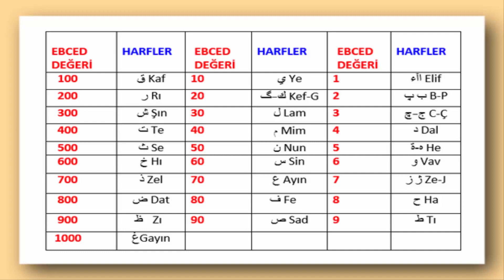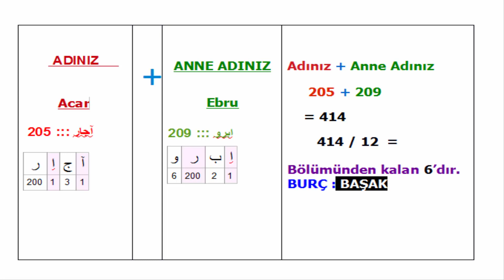Ebced Hesabı ile Burç Hesaplama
Ebced hesabı ile burç hesaplama, ebced hesabına göre burcunuzun hesaplanması, ebcet hesaplama, Ebced hesabı nasıl yapılır, ebced hesabı, isimden karakter analizi, yıldız falı, yıldızname, isminizin ebced değeri nasıl hesaplanır, isminizin ebced değeri isminize bakan esma nasıl bulunur, isminizin hayatınızdaki etkisi, ebced uygulamaları, cifir ilmi, isminizin ebced değerini öğrenme, burç yorumu, Əbcəd hesablanması öyrənmək istəyənlər üçün izzah, ebcedle burç bulma, ebced
Netice olarak: Ebced hesabı geleceği keşfetmeye yeterli bir kaynak değildir. Gelecek Allah’ın ilminde, irâdesinde ve kudretindedir. Allah bildirmedikçe hiçbir kimse, hiçbir hesaplamayla yarının ne olacağı hakkında bir ön bilgiye veya tahmine sahip olamaz.
Bu bilgileri verdikten sonra ebced hesabına göre burcunuzu hesaplayabilmemiz için
İlk önce adınızın sonrada anne adınızın ebced değeri bulunur bunların toplamı alınarak 12 ye bölünür ve kalan sayı sizin burcunuzu verir.
Eğer çıkan sonuç;

0'sa, yani küsüratsız bölünüyorsa, yıldızname burcunuz BALIK'tır.
1'se, yıldızname burcunuz KOÇ'tur.
2'yse, yıldızname burcunuz BOĞA'dır.
3'se, yıldızname burcunuz İKİZLER'dir.
4'se, yıldızname burcunuz YENGEÇ'tir.
5'se, yıldızname burcunuz ASLAN'dır.
6'ysa, yıldızname burcunuz BAŞAK'tır.
7'yse, yıldızname burcunuz TERAZİ'dir.
8'se, yıldızname burcunuz AKREP'tir.
9'sa, yıldızname burcunuz YAY'dır.
10'sa, yıldızname burcunuz OĞLAK'tır.
11'yse, yıldızname burcunuz KOVA'dır.

📌Tavsiye Edilen Kanal;
RESTORİNGO  - Kardeşime ait yeni bir kanaldır.